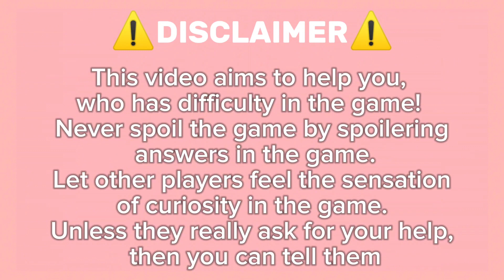Guide How To Get Felix On Roblox Find The Cats By FindGames Academy